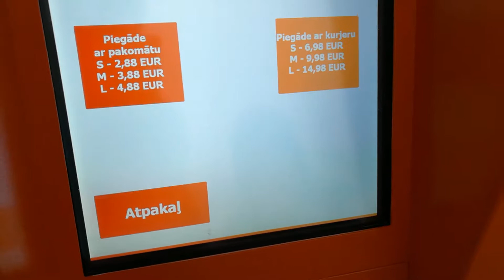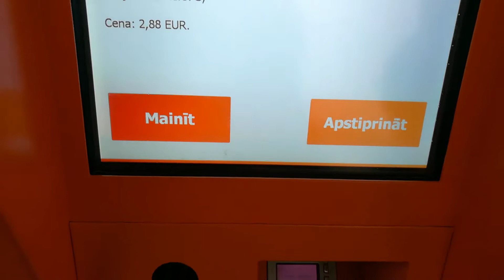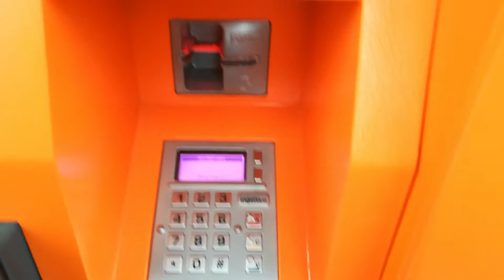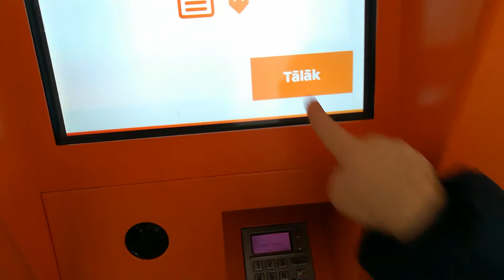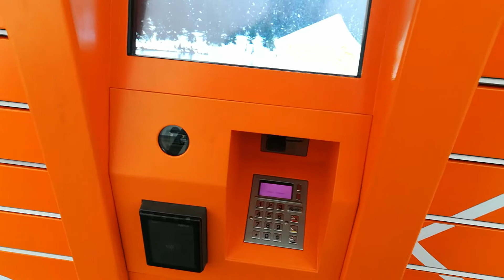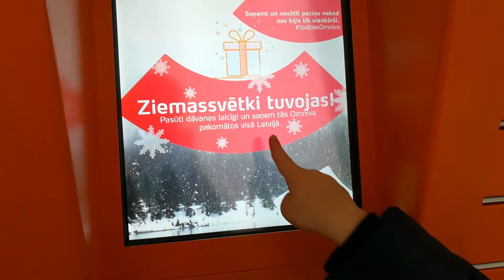Kā nosūtīt / saņemt sūtījumu pakomātā?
Kā nosūtīt / saņemt sūtījumu pakomātā? Kādi dati ir nepieciešami?
Mēs nosūtījām davānu konkursa uzvarētājai.